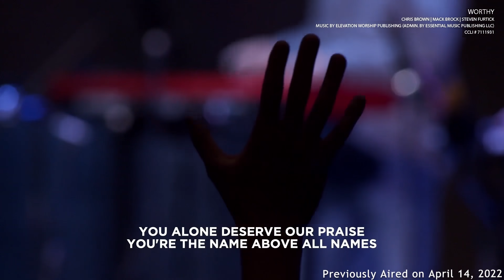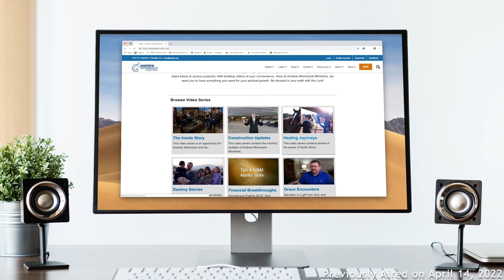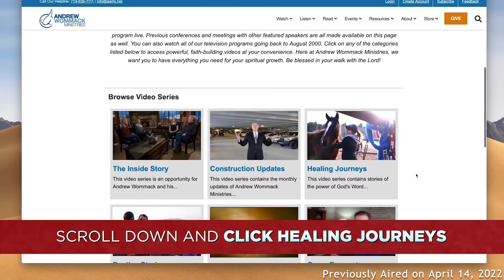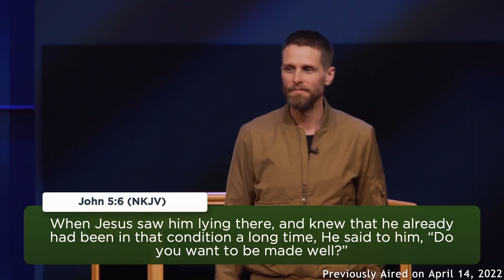Do You Want to Be Made Well - Healing School with Jeremy Pearsons – July 26, 2023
Imagine a place that not only teaches biblical truths about healing but also empowers people to walk in healing and minister it to others.

Welcome to Healing School at Charis Bible College in Woodland Park, Colorado. Healing School provides a place where believers can apply God's Word and witness miraculous results.

Join Charis Bible College’s Healing School nearly every Wednesday at 1 p.m. MT.